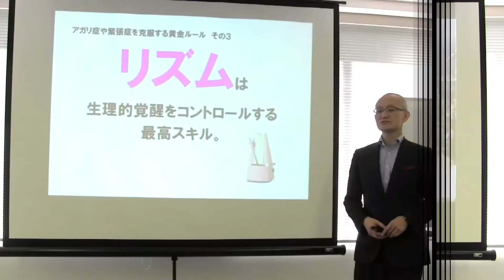200人の前でもあがらずに緊張せずに話す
▼200人の前でもあがらずに緊張せずに話す法